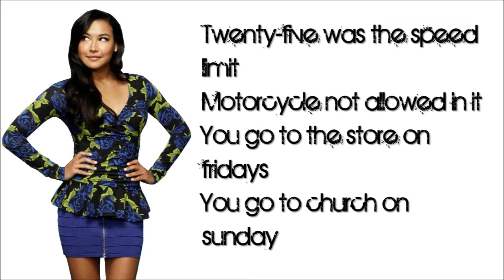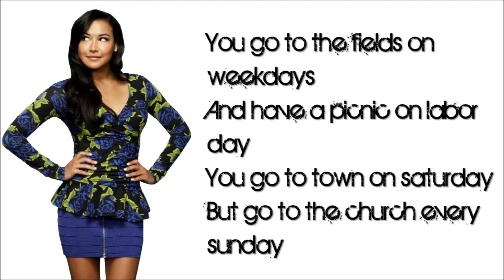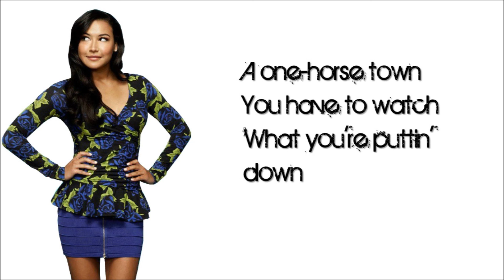Glee - Nutbush City Limits (Lyrics)